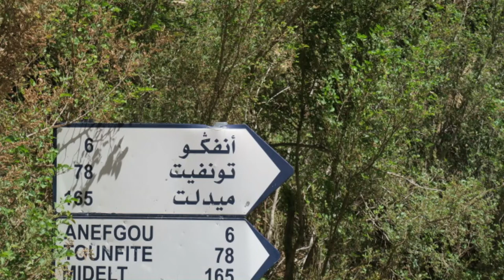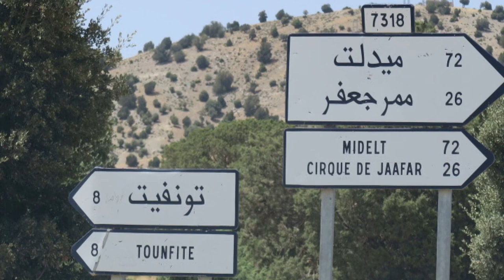A y amarg awa, ddou s Abrid s Tounfit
abrid s Tounfit. La route des cimes. Au début de la vidéo, on a en ligne de mire 3ari O'3yach.
un peu plus loin, on le voit majestueux sur sa droite
C'est peut être une prise de repères pour une trans-atlas mais cette fois-ci au plus près du sol et des habitants aussi. s iDarn ig ira bou itrane.
Mais pour cela, il faut disposer de beaucoup de temps